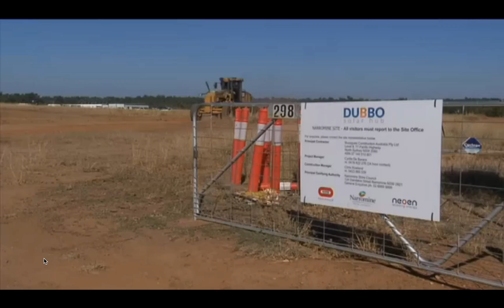Vermeer PD10 solar pile drivers on Dubbo Solar Hub development, Narromine, Australia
7 news features the Haslin Constructions team and their Vermeer PD10 solar pile drivers on Neoen / Bouygues Construction Australia's exciting Dubbo Solar Hub development at Narromine. Credit: 7 News